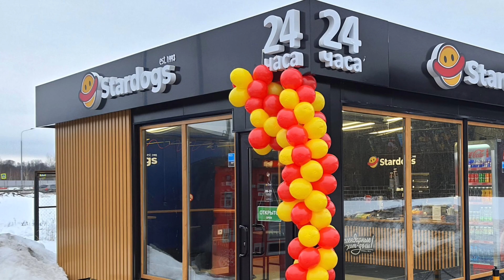Оформление точки продаж Стардог под ключ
Оформление торговых объектов «под ключ».

«Свободная торговля — не принцип, а средство для достижения цели.» -
Бенджамин Дизраэли.